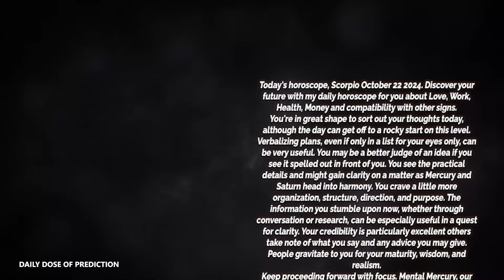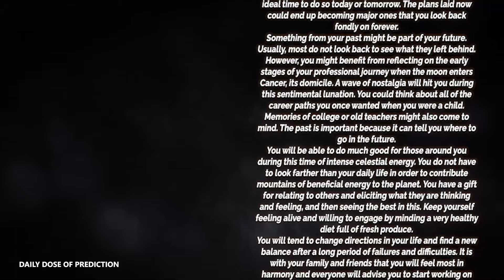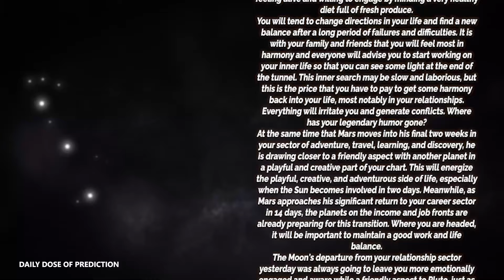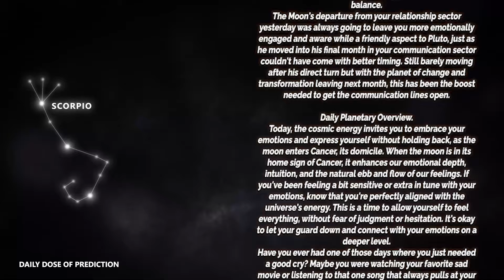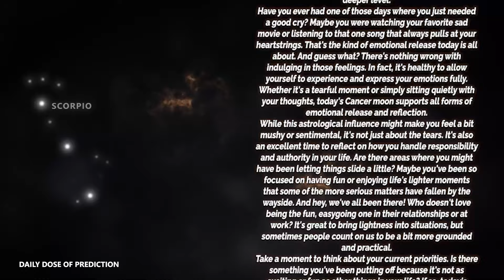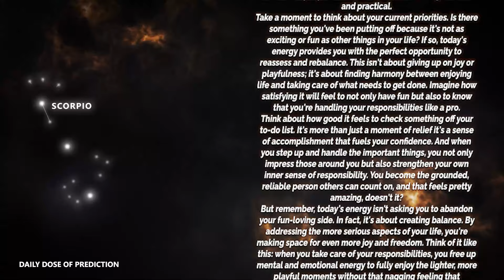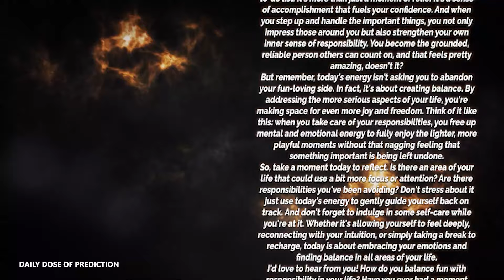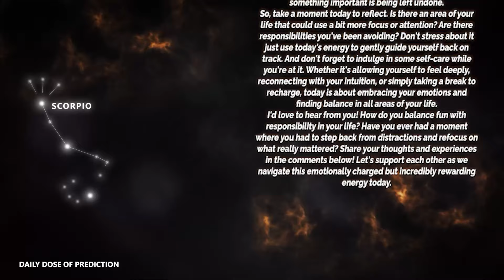Scorpio - Today Horoscope - October 22, 2024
Today's Horoscope Scorpio October 22, 2024. Discover your future with my daily horoscope for you, my dear Scorpio sign in love, work, health, money and compatibility with other signs. Free daily horoscope!

In your horoscope Tuesday, destiny holds great things for you. Find out how your day is going with our free daily predictions.

Scorpio Horoscope Tuesday  October 22, 2024
Daily horoscope Scorpio October 22, 2024
Horoscope Scorpio October 22, 2024

Scorpio love horoscope Tuesday tomorrow
Scorpio relationship horoscope
Scorpio love horoscope Tuesday oracle
Scorpio love life Tuesday
Scorpio Scorpio love horoscope Tuesday
Scorpio love horoscope 2024 for singles
Scorpio love horoscope September 2024
Scorpio single love horoscope Tuesday